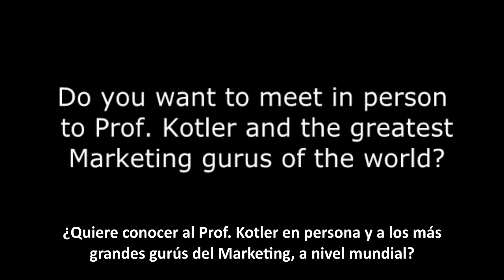“Brands add stand to their brand” Philip Kotler